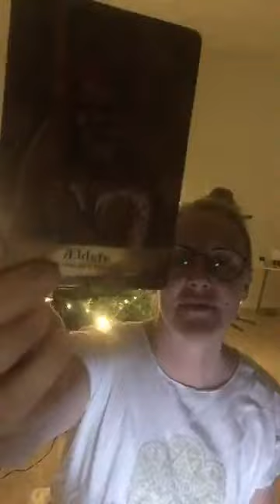Dag 21 - selvkærlig mantrameditation 💕